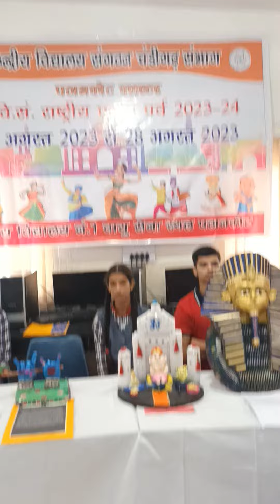KVS KALA UTSAV ,KV1PTK